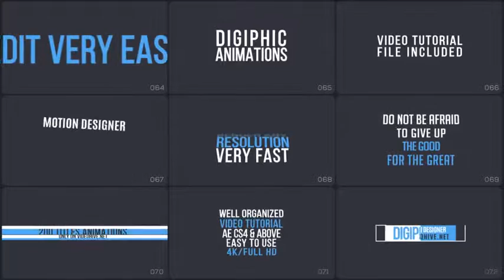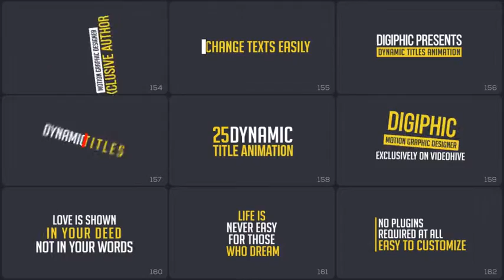200 Titles Animation (After Effects Template)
Features:
- Render 4K, 2K, HD1080, HD720, 540 resolution
- 200 Unique and Elegant titles
- Universal Expressions (works with all languages)
- 100% After Effects project and fully customizable
- After Effects CS4 or higher
- Easy to edit and change all properties
- Fast rendering
- Download links for Fonts are provided inside the project